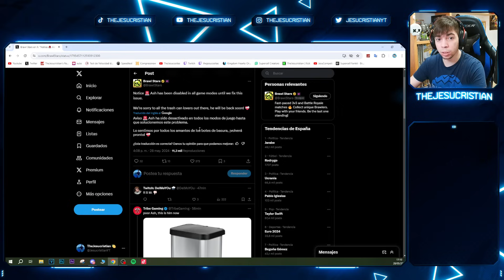OFICIAL: ELIMINAN EL BRAWLER ASH DE BRAWL STARS POR ESTO.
Especificaciones PC:
CPU: AMD Ryzen™ 9 3900X 3.8GHz
MB: MSI Meg X570 Ace
AIO: MSI MAG CoreLiquid 240R
GPU: Gigabyte GeForce® RTX 2070 SUPER™ WINDFORCE OC 8G
RAM: G.Skill Trident Z RGB 32GB (2x16GB) DDR4-3600MHz CL17
SSD1: Crucial P1 1TB 3D NAND NVMe PCIe M.2
SSD2: Kingston A400 SSD 960GB SATA3
PSU: CORSAIR RM Series™ RM750
SO: Windows 10 Pro x64
Resolución actual: 1920 x 1080, 144Hz